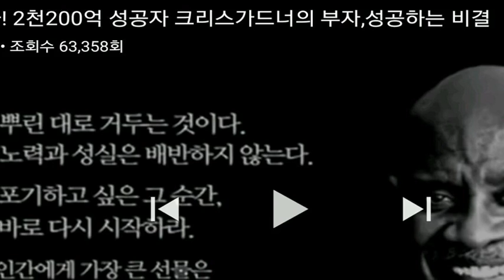[everysing] 남이 될 수 있을까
Singer : SW사회사업가태로미
Title : 남이 될 수 있을까

싱어 태로미♡

    1. 고퀄리티 반주에 맞추어 무료로 노래를 부를 수 있습니다.
    2. 녹음과 녹화가 가능합니다.
    3. 모바일 기기에 저장한 곡을 ‘My 채널’에 업로드하여 언제 어디서든 내가 부른 노래를 감상할 수 있습니다.
    4. My 채널에 업로드 한 노래를 친구에게 공유할 수 있습니다.
5. 에브리싱 홈페이지 에서도 My 채널 이용이 가능합니다.